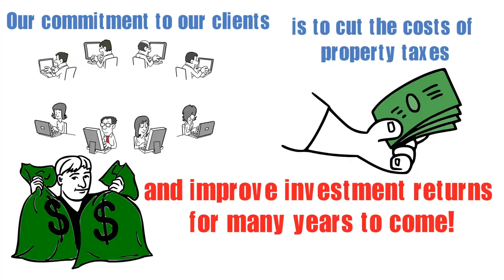Reduce your Property Taxes with a No Win No Fee Service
Navitax has the experience to professionally challenge your MPAC property tax assessment for commercial, industrial and multi residential properties in Ontario.You don’t pay unless we deliver results. Do you still have property tax complaints? Find out what your tax assessment property value is and we will start right away. Recently we have serviced clients in Toronto, Burlington, Kitchener, Sarnia, Hamilton, Niagara Falls, Windsor, London and so many more in Ontario.

Our company exhibits diligence and action on every possible channel of property tax reduction and management. As specialists, we account solely on providing our clients with the best possible MPAC property assessment savings/returns in both prior and future years. Included in our MPAC reassessment services, we will ensure the tax assessed value of property is as low as possible with the following: